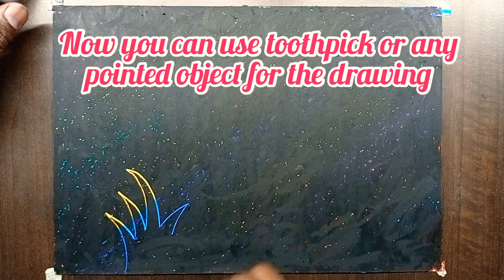CRAYONS ETCHING || SCRATCH ART TO MAKE BEAUTIFUL BUTTERFLY SCENERY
CRAYONS ETCHING || SCRATCH ART TO MAKE BEAUTIFUL BUTTERFLY SCENERY @VipulSwamiArts

Material used
1.Art sheet
2.Oil pastels
3.Toothpick
4.Pencil
etc

crayonart etching drawing
crayon etching technique
crayon etching with black paint
scratch art tutorial
scratch art for kids
butterfly scenery drawing
butterfly scenery video
vipul swami arts
how to make scratch art
how to make scratch art with oil pastels
how to make scratch art paper
how to make scratch art with crayons
how to make crayons itching on paper
how to do crayons itching
how to do crayon etching
how to do crayons drawing
how to crayon etching